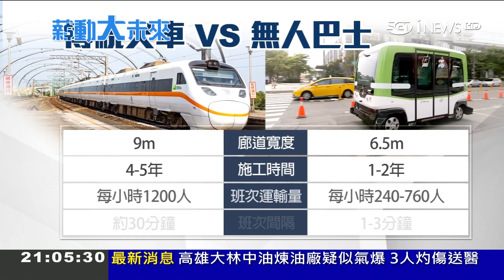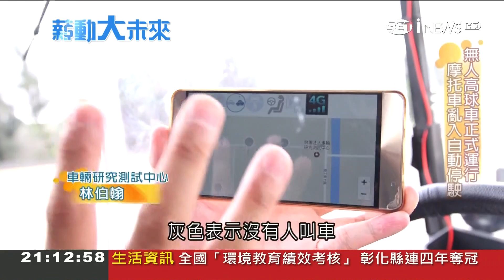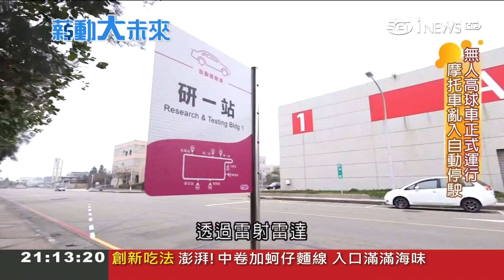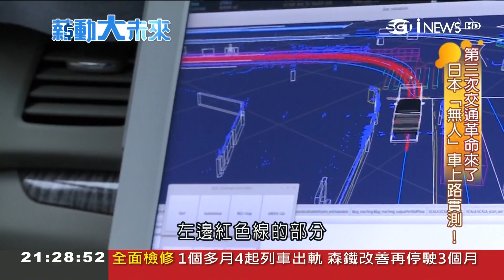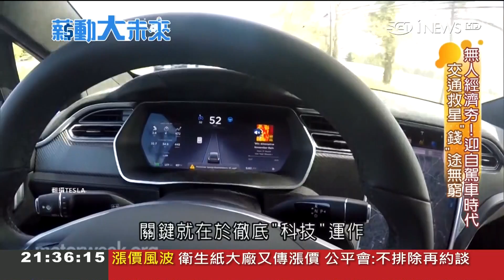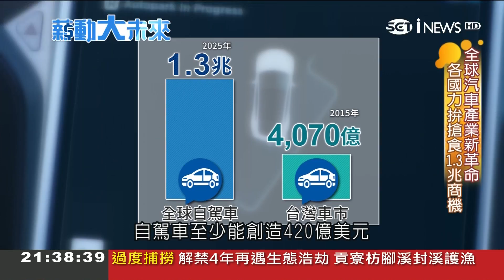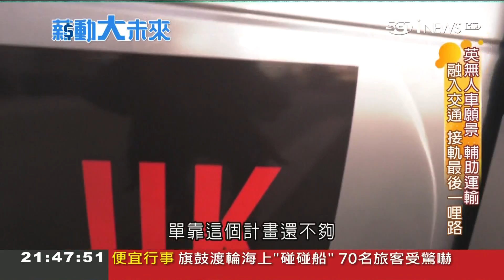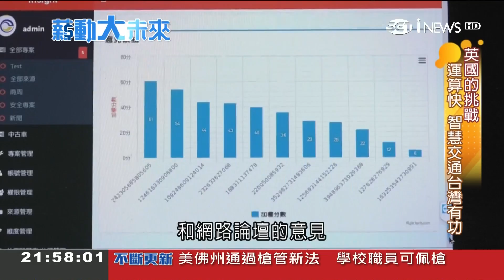英新科技"無人車"直擊！望融入交通輔助運輸 憂安全.失業問題民眾反應兩極｜主播苑曉琬｜【薪動大未來】20180310｜三立iNEWS